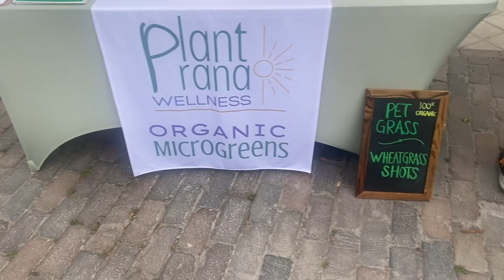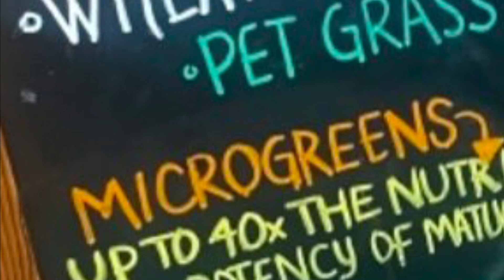Farmers Market ( Sanford FL)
Today I visited the farmers market in downtown Sanford Fl. ￼ I came across Joe and Kat stand. They had wheat grass shots and micro greens.￼ The wheat grass shot was good and I loved the micro greens. I used the micro greens in my salads and my sandwiches. Their Instagram linked below.